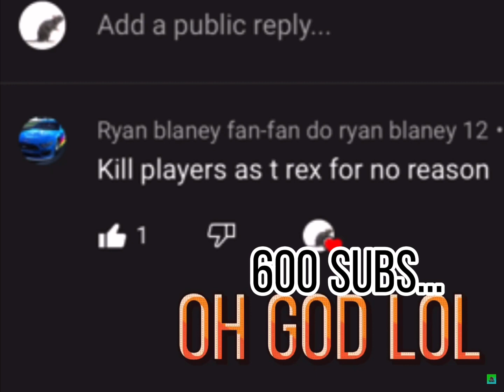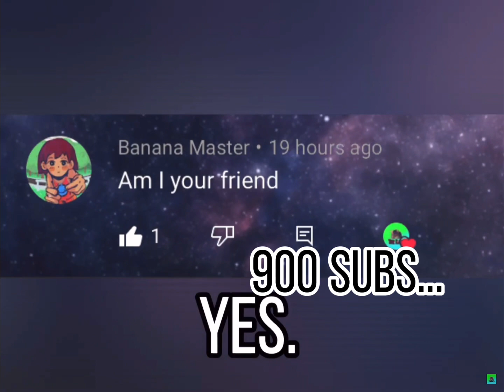1,000 subscribers VOICE reveal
1. I know, my voice sounds very young.
2. I’m not the best English speaker, I’m more of a French.